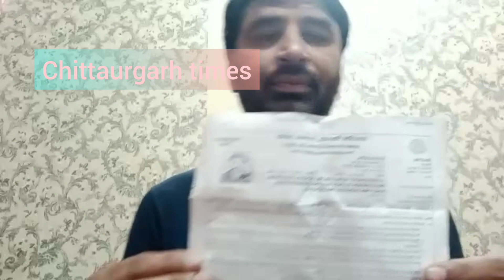गड़बड़ियों का पुलिंदा रीट-2021: लिफाफों में खुले थे पेपर, यहीं से लिखी गई गड़बड़ियों की स्क्रिप्ट!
चित्तौड़गढ़।

राजस्थान अध्यापक पात्रता परीक्षा रीट- 2021 को लेकर विभिन्न प्रकार की खामियां सामने आ रही है और इन गड़बड़ियों को लेकर सरकार द्वारा कई अधिकारियों और कर्मचारियों के खिलाफ कार्यवाही की गईl हालांकि यह सारी गड़बड़ियां नकल से संबंधित थीl हम आपके सामने एक और गड़बड़ी को लेकर आ रहे हैंl नकल की जो बात निकल कर सामने आ रही है उससे संबंधित सबसे बड़ा पहलू प्रश्न पत्र की सुरक्षा का हैl नियमानुसार अभ्यर्थी को दिया जाने वाला प्रश्न पत्र लिफाफे में सील बंद होता है और सारे अभ्यर्थियों के प्रश्न पत्र बकायदा लिफाफे में एक बड़े लिफाफे में होकर पहुंचते हैंl अभ्यर्थी तक उसका लिफाफा पहुंचने के बाद परीक्षक द्वारा निर्धारित समय पर दिशा निर्देश देने के बाद ही उसे खोला जा सकता है लेकिन प्रतापगढ़ के एक सेंटर पर अभ्यर्थियों ने जैसे ही लिफाफा खोला, चौक पड़े क्योंकि लिफाफे से बाहर निकाला गया प्रश्न पत्र पहले से ही खुला हुआ था। अभ्यर्थियों से पता चला है कि लिफाफा खोलने के बाद प्रश्न पत्र को अपने स्केल या फिर पेन के जरिए उसकी सील तोड़ने होती है जबकि यहां पर तो अभ्यर्थियों को पहले से ही खुले हुए प्रश्न पत्र ही मिले। अभ्यर्थी जयप्रकाश जोशी ने अपने एक्जाम सेंटर कोड गर्ल्स स्कूल जिला रोड प्रतापगढ़ पर यह देख कर वीक्षक मतलूब अहमद और सुनीता के समक्ष जब यह मामला उठाया तो वह भी एकबारगी चौक गए। बात केंद्र अधीक्षक तक पहुंची और अन्य कक्षा कक्षा में भी चेक किया गया तो वहां पर भी सभी अभ्यर्थियों के पास खुले हुए पेपर पहुंचने के बाद सामने आई। बताया जाता है कि अन्य सेंटरों पर भी इसका पता किया गया तो वहां पर भी इसी प्रकार की स्थिति पाई गई ऐसे में केंद्र अधीक्षक ने अभ्यर्थी जयप्रकाश पर पहले तो टाइम खराब करने की बात कह कर चुप रहने का दवाब डाला लेकिन जब अभ्यर्थी ने बताया कि वह पहले भी परीक्षा दे चुका है और सीलबंद पेपर आए थे। इसके बाद केंद्र अधीक्षक ने अपना पैंतरा बदला और परीक्षा के बाद शिकायत देने को कहा लेकिन जब परीक्षा हो गई तो केंद्र अधीक्षक के कमरे में कोई भी नहीं मिला। जानकारों का कहना है कि पेपर कॉपी होने की जो गड़बड़ियां सामने आई उसके पीछे यही एक बड़ा रीजन हो सकता है। जब पेपर सिलपेक है तो फिर उसकी कॉपी कैसे हो सकती है। पेपर की सील तोड़ने का बड़े स्तर पर यह खेल खेला गया जिसकी बानगी प्रतापगढ़ सहित कई एग्जाम सेंटर्स पर खुलकर सामने आ गई ।